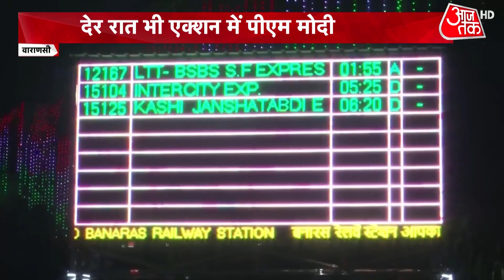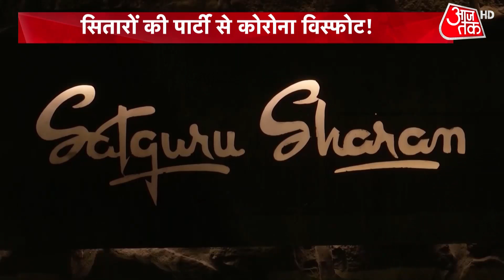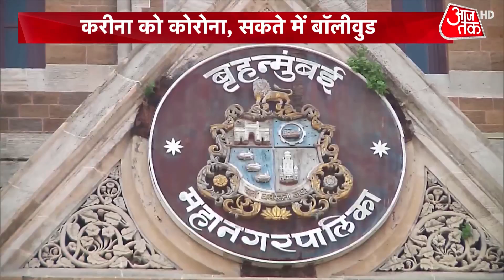Srinagar Terrorist Attack | PM Modi Meet CM's of BJP-Ruled States | Varanasi | Latest News |Top News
Prime Minister Narendra Modi held a high-level meeting on Tuesday at the BLW Guest House in Varanasi, apparently to discuss the 2022 state Assembly elections. The participants of the meeting included BJP President JP Nadda, Uttar Pradesh Chief Minister Yogi Adityanath, state in-charge Dharmendra Pradhan and state party President Swatantra Dev Singh.